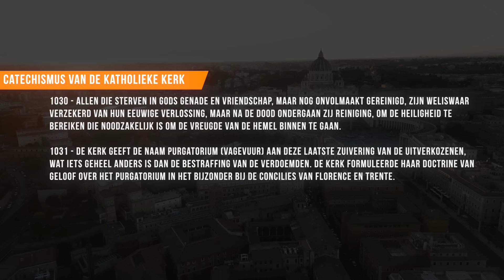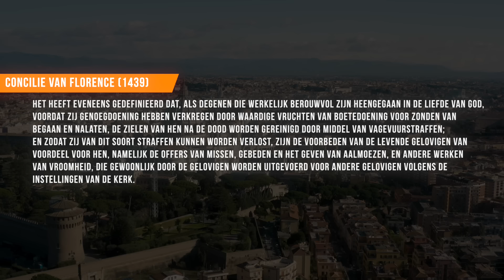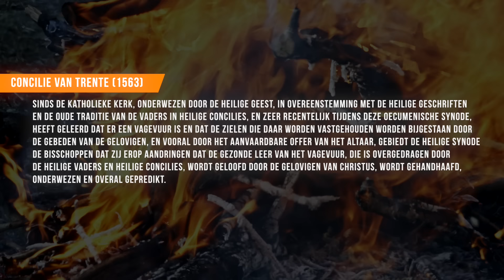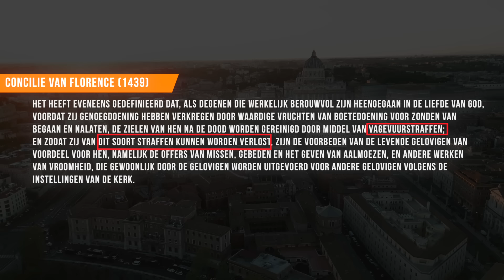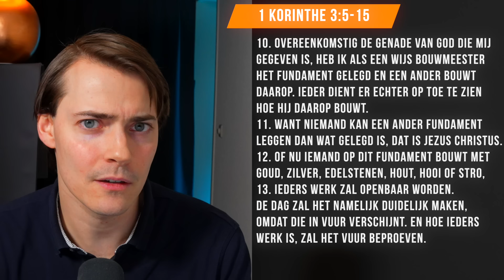Rooms-katholicisme en het Vagevuur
In deze video staan we stil bij de Rooms-katholieke doctrine van het Purgatorium (het Vagevuur). Deze leerstelling laat het gevaar zien van het hanteren van traditie als gezagsbron naast de Schrift. In veel debatten over deze doctrine zien we onze katholieke vrienden een beroep doen op 1 Korinthe 3:12-15 als aanwijzing voor het bestaan van zo'n concept. In deze video nemen we dit schriftgedeelte door en zullen zien dat Paulus over iets anders schrijft.

Muziek: Khi Rho Beats